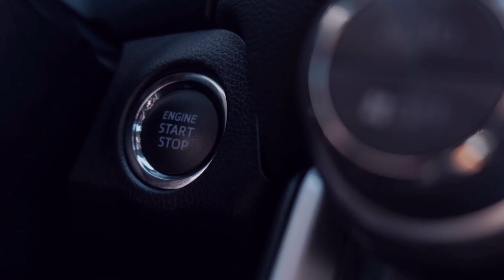Driving in Morocco 13: From Saïdia to Oujda | 4K 60fps السعيدية إلى وجدة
Do you want to know how the road N2 between Saïdia & Oujda looks like?

هل تريد أن تعرف كيف تبدو الطريق الوطنية 2  بين السعيدية ووجدة؟ يرجى مشاهدة هذا الفيديو وإبداء الإعجاب والاشتراك لمشاهدة المزيد من مقاطع الفيديو الخاصة بالسفر